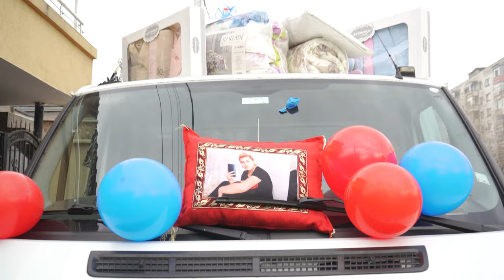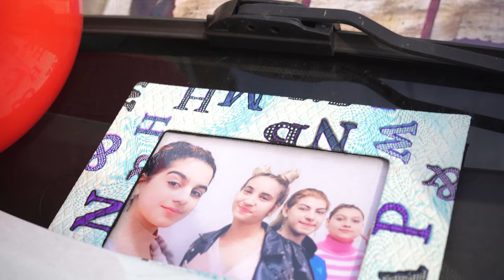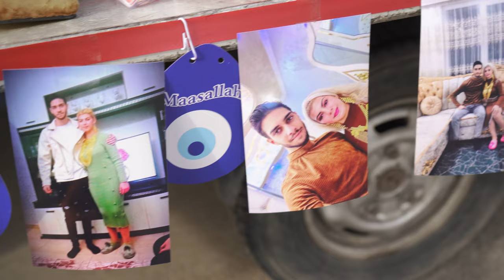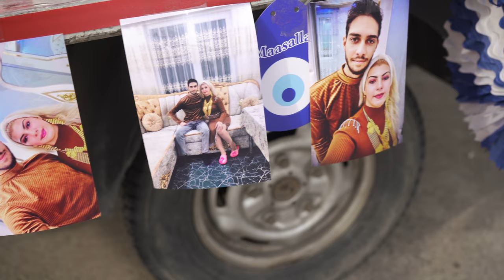PEPI & RUMEN - NISAN TORENI FULL 4K (2023 PLOVDIV)